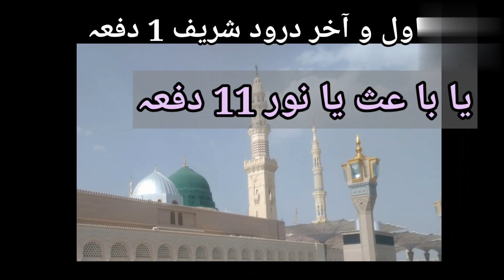اسلا مک وضائف|| Bimariyo k illaj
Bimariyo k illaj || اسلامک وضائف||